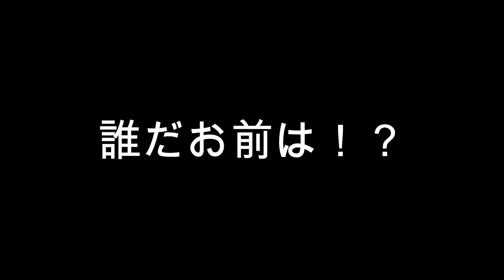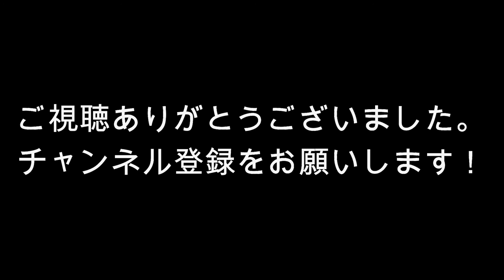【癒し猫】これ見てニヤニヤしなかったら大したもんだ。猫の日常【可愛い】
ストレスフルな人々に贈る自由気ままに生きる猫たちの姿！

◆引用元
可愛すぎる猫動画＠cute_necat

【猫ニコ】かわいい猫たちの画像動画@nekonico_cat

ネコちゃん名場面集【猫@movie_cats】

きゅんとする猫動画@kyuntosuruneko

【猫動画】Funny & cute Cats. I ignore cats. ナデナデして欲しい猫を無視するとこうなります。。I ignore cats

名前を読んだら走って甘えに来る猫　猛ダッシュもありで癒されますよ

キュン死注意！飼い主への甘え方が身悶えするほどかわいい猫。スコティッシュフォールドのはく

◆音源引用元
ハートレコード